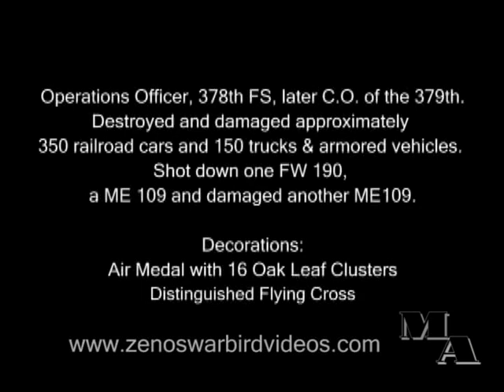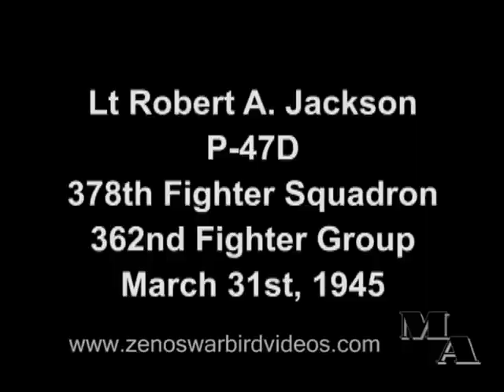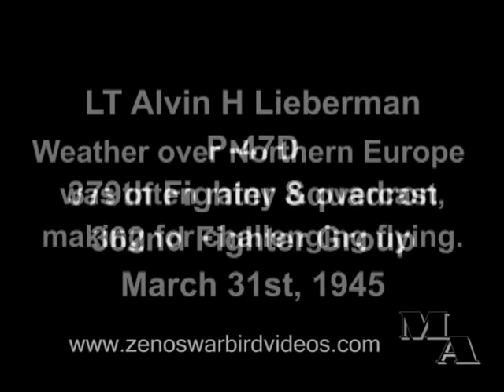* 362nd Fighter Group P-47 Thunderbolts in Action (1945, Restored Color)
I produced this original documentary from dark, faded silent gun camera film footage from the Spring of 1945 over Germany. I've been able to restore it using digital technology. I've added additional info about the pilots and planes and added real P-47 Thunderbolt sound effects. Featured pilots from the 362nd FG are Alvin Lieberman, Robert A Jackson and the legendary Wilfred Crutchfield, flying his P-47 "Kentucky Colonel," attacking a wide variety of ground targets in March, 1945. (The 362nd FG is also featured on our very popular "P-47 Thunderbolts Attack!" DVD. This is all new footage. Get this video and seven more on our new World War 2 Fighter Tactics, Aerial Gunnery, Gun Camera Film & more DVDs Eight exciting videos!